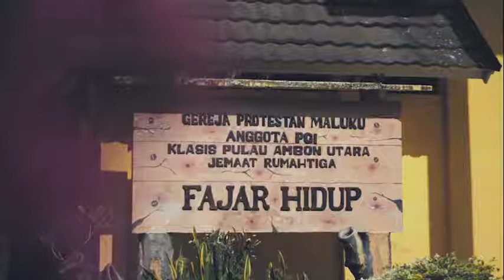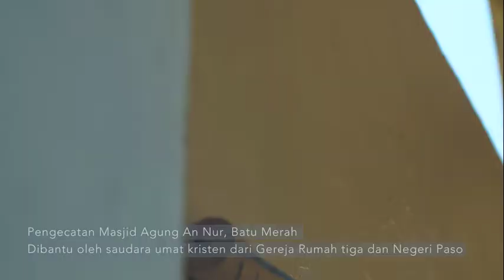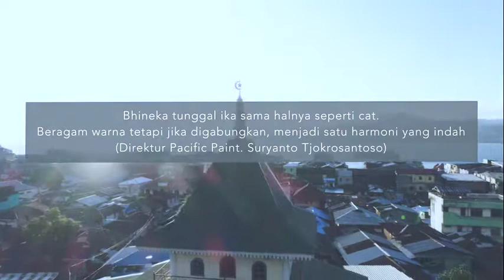BEDA WARNA SATU SAUDARA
Pasific Paint CSR Video
Agency Amarta Digital